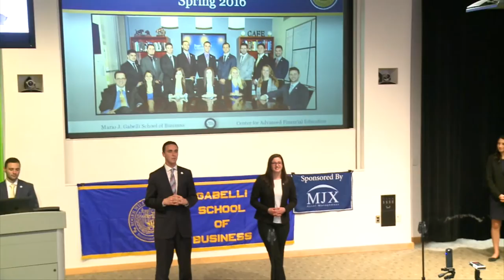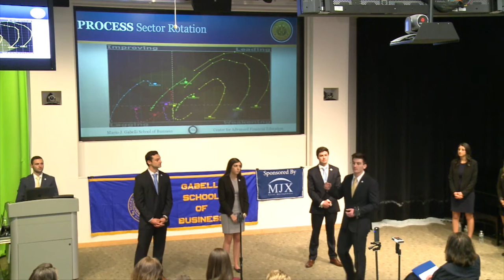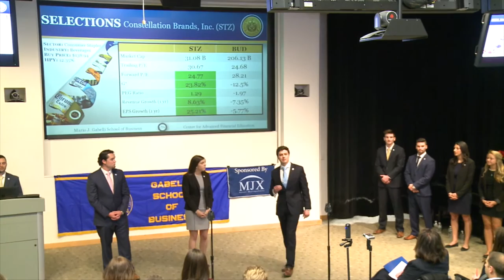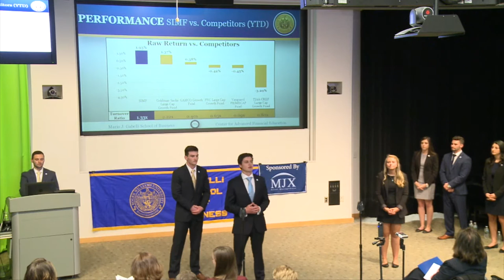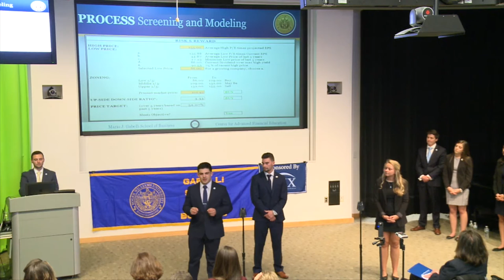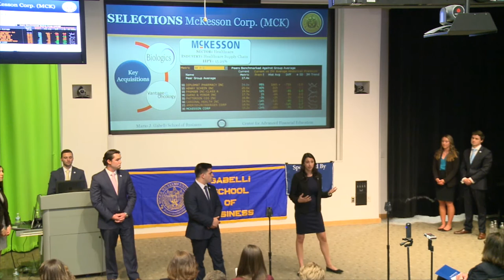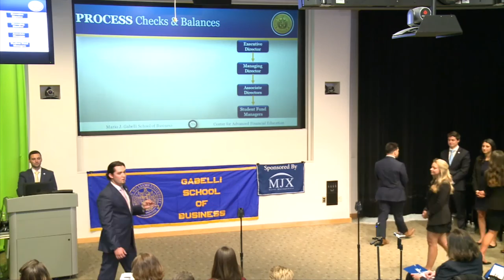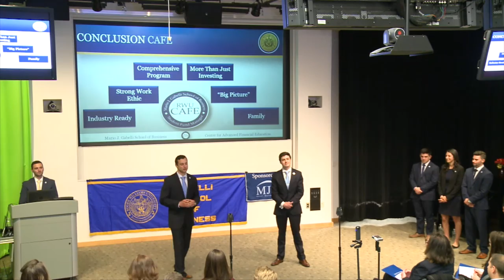Gabelli School of Business Cafe Presentation Spring 2016